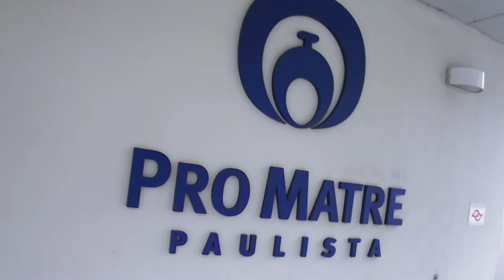Nascimento do Matheus - O Filme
Filme do nascimento do meu sobrinho Matheus, que nasceu dia 28/07/2014.